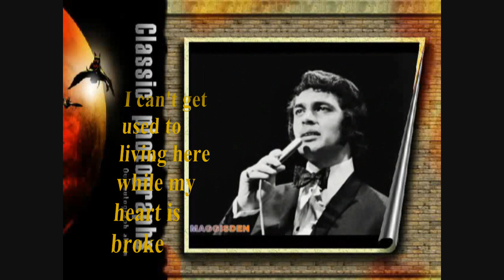PHOTOGRAPH (WITH LYRICS) = ENGELBERT HUMPERDINCK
ENGELBERT'S LOVELY VERSION OF THIS SONG WRITTEN BY RINGO STARR AND GEORGE HARRISON.